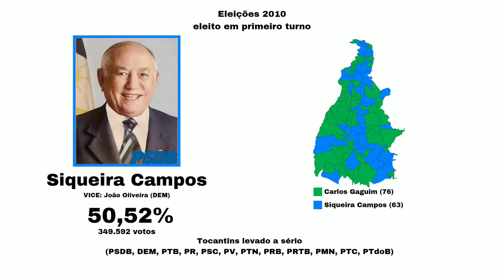Jingle de Siqueira Campos em 2010 - Eleições para o governo de Tocantins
Eleito governador do Tocantins em primeiro turno com 50,52% dos votos, equivalente a 349.592 votos.

Siqueira Campos PSDB 45
VICE: João Oliveira (DEM)
Coligação: Tocantins levado a sério
(PSDB, DEM, PTB, PR, PSC, PV, PTN, PRB, PRTB, PMN, PTC, PTdoB)